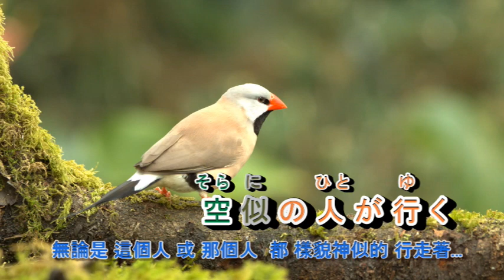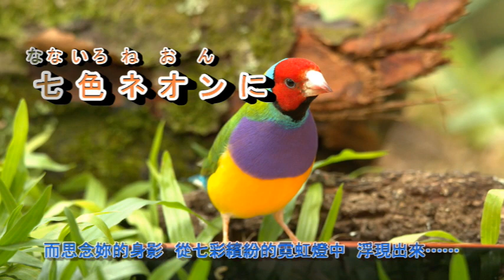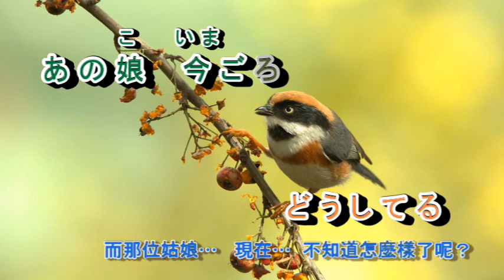面影の都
影片習製 如有侵權 敬請告知 即刻刪除